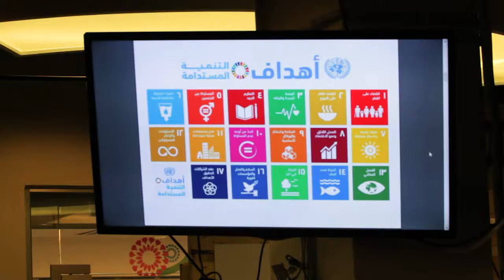impACT Amman Pop-Up (Highlights)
impACT Amman took place in August 2018. Some of the most inspirational people in Jordan came together to speak about the power of social entrepreneurship to impact local communities.

Ala' Shakhshir from the impACT Amman local implementing partner Social n' Tech gave welcome remarks. Anas AlChalabi  from Techstars hosted the event and did a fantastic job at that!

The first power talk was on: "The Power of Social Entrepreneurship". Khaled Hijab from Tech Tribes gave insights on this crucial point!
He was followed by Nicole Bogott. The impACT co-founder explains the Power Triangle Model, a powerful tool leading to impactful action for social enterprises globally.

Then Diana Ishaqat, an expert on the SDGs and impact driven entrepreneurship, highlighted the status of the SDGs in Jordan. Her power talk was followed by the first panel discussion.

Social Entrepreneurship in Amman: Challenges and Opportunities in terms of access to Networks, Resources and Knowledge with Saddam Sayyaleh from I Learn, Mohammed Alafranji from Habaybna.net منصة حبايبنا.نت, Dina Saoudi from Seven Circles and Aya Aghabi from Accessible Jordan - الأردن المهيأ  and was moderated by Mohammed Salah  from Social n' Tech.

The second panel was on: CSR and Social Entrepreneurship. Lina Hourani Lina Hourani from Al Ahli Holding Group spoke with Zeid Amin Nasser from Mediascope Amman.

At the third panel Tanja Schomann from We are Philia (one of impACT's consortium members) and Zuleyma Bebell from ImpactSpace I shared their experience as global social startups with our wonderful moderator Farah Kasih from Zain Jordan.

What is impACT? impACT’s mission is to inspire entrepreneurs to create a social impact. What is more, the aim is to inspire non-profit organizations to add a business component in order to be self-sustainable.

impACT events are a starting point for educating, inspiring and connecting with social entrepreneurs.